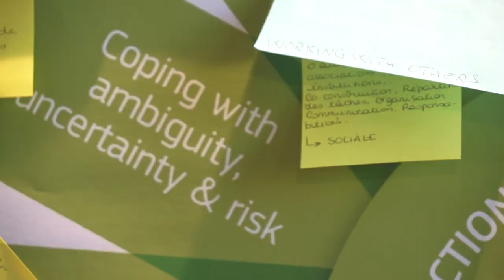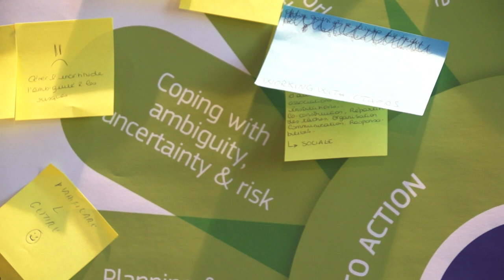Graies Lab - InnovLab: Intervista a Roberto Adda